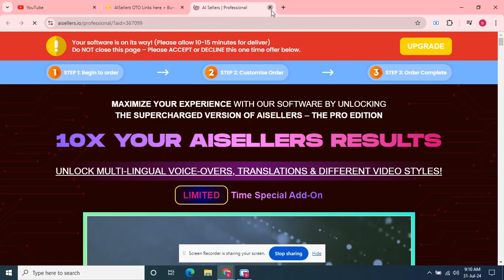AISellers OTO Links here + Bundle Deal below + Huge Bonuses + Coupon Code